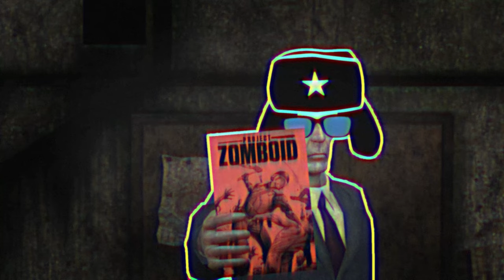Project Zomboid | FORKLIFT CERTIFIED?!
Join me on my adventure as I play Project Zomboid and attempt to surivive the outbreak as a forklift certified suvivor! How long will I last?

Mods Used
'82 Jeep 10,
'87 TOYOTA Land Crusier Fj60,
'89Ford Bronco,
Arsenal(26) Gunfighter,
Arsenal(26) Gunfighter [MAIN MOD 21.0],
Basements,
Brita's Armor Pack,
Britas Weapon Pack,
Bushcraft Gear - rare weapons,
Comically Oversized Spoon,
Crafting Enhanced Core,
Filibuster Rhymes' used cars,
Forklift Mod
Military clothing Change,
Night vision Goggles,
Night vision API,
More traits,
Water Canteen Mod,
Read faster when sitting,
Rain Wash,
RV Interior - Vanilla Addon,
RV Interior (v1.4.5),
Tsar's Common Library
Out the window mod.